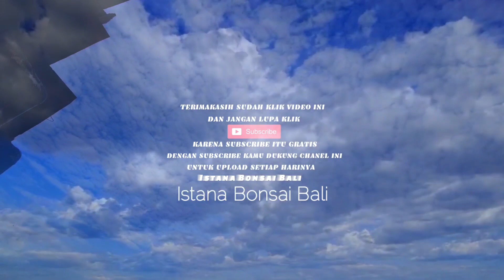🔴 Bonsai Inspirasi sang maskot Younk Fussy